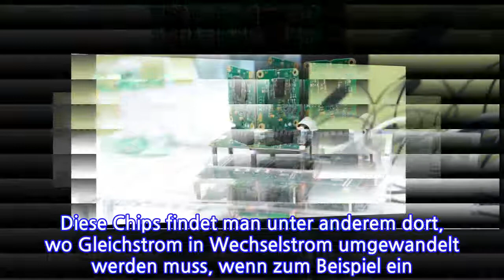Chiphersteller Infineon baut gigantisches Halbleiterwerk in Österreich